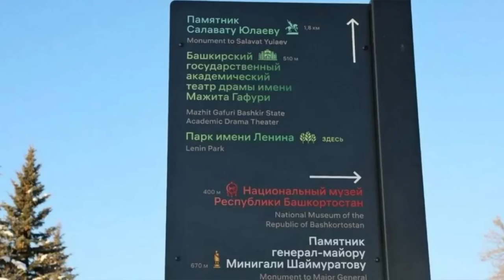"Ужасы нашего городка". Фрагмент "Открытой Политики" от 16.12.23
"Ужасы нашего городка".